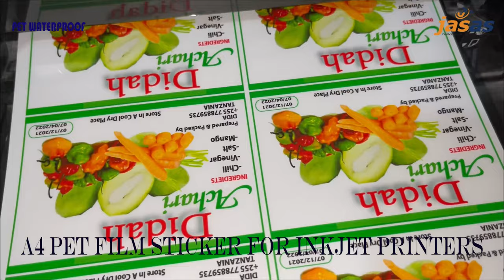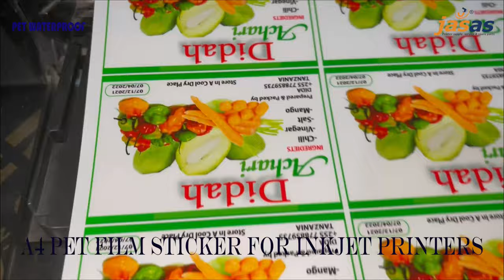Water Proof Vinyl Sticker using Pigment ink and Dye ink